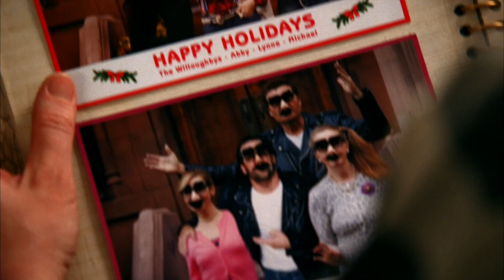IRA AND ABBY - Trailer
HD Preview for the feature film IRA AND ABBY, a romantic comedy starring Jennifer Westfeldt, Chris Messina, Fred Willard, Frances Conroy, Judith Light, and Robert Klein.

Produced by Brad Zions. Associated Prouced by Stu Pollard. Written by Jennifer Westfeldt. Directed by Robert Cary. A Breakout Pictures Production.